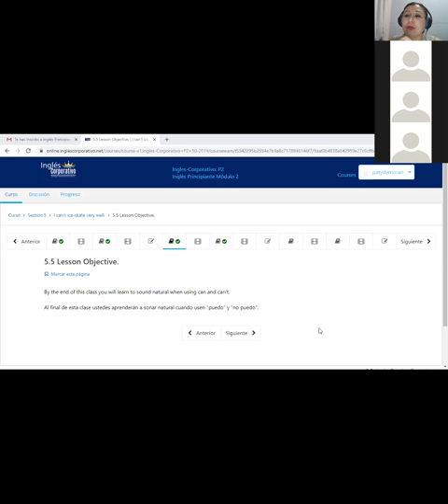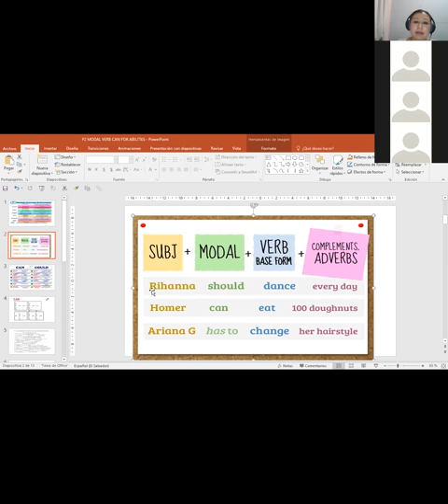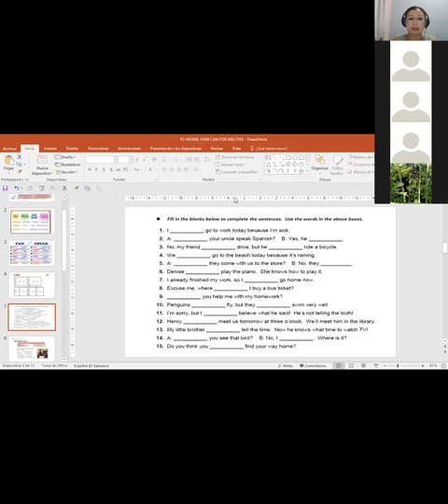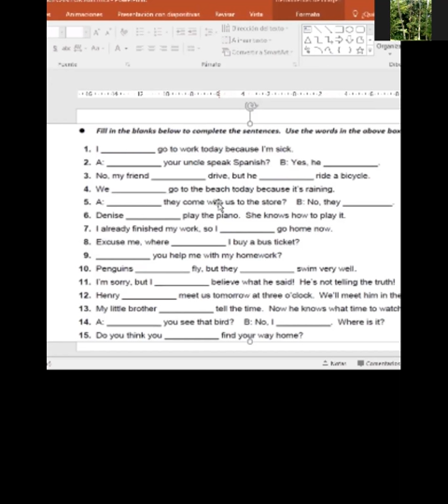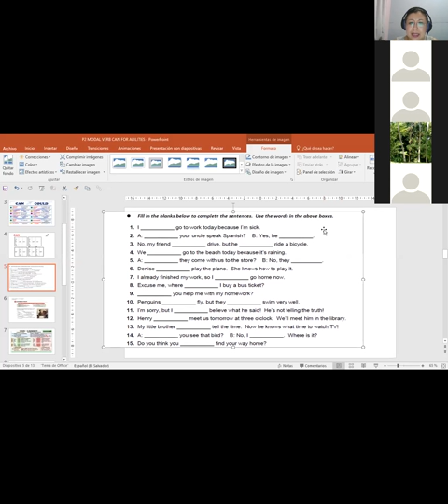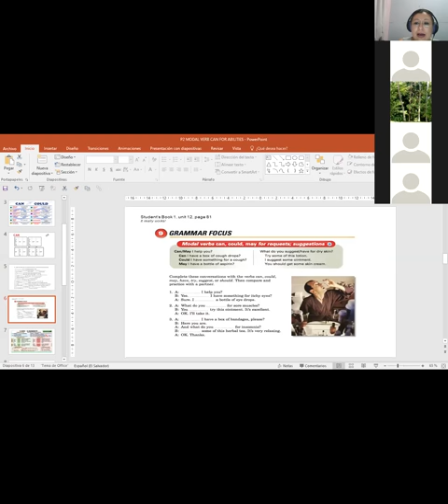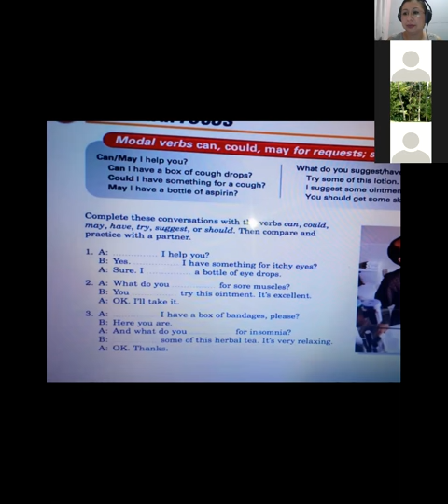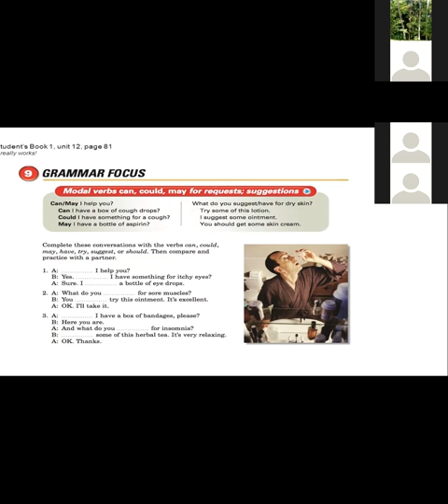P2 Ingles Corporativo Can and can't for abilites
Different modals. Use of can and can't in sentences, questions and short answers. Speaking practice.